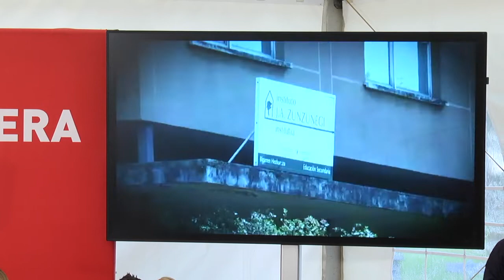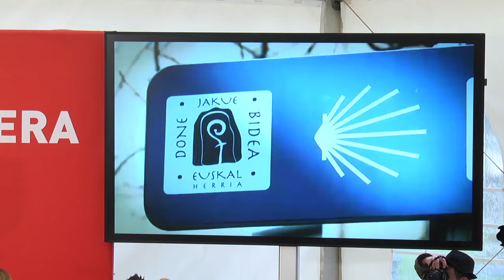José Luis Ábalos, Idoia Mendia, Mikel Torres y Teresa LaEspada en Portugalete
Idoia Mendia: “Los socialistas vamos a Europa a defender los intereses de los vascos, no a romperla, como quiere el PNV”
La Secretaria General del PSE-EE se pregunta por los intereses que pueden defender juntos PNV y Ciudadanos en el mismo grupo europeo

La Secretaria General del PSE-EE ha subrayado que en las elecciones del próximo 26 de mayo los socialistas buscan en máximo respaldo para defender en Europa los intereses de los vascos y no para romperla como pretende el PNV. “Nosotros no vamos a Europa a trocearla. No vamos a Europa para poner una estrella más en la bandera europea. Los socialistas vamos a Europa a influir, vamos a Europa a defender los intereses de los vascos, no queremos romper Europa, como quiere el PNV con su directiva de claridad y sus consultas”, ha explicado.

Noticias compartir  compartir
18 MAY 2019   •   Elecciones municipales, forales y europeas | 26M

Idoia Mendia ha participado en un acto político en Portugalete, que ha compartido con el Secretario de Organización del PSOE y ministro de Fomento, José Luis Ábalos; y el Alcalde de esta localidad y candidato a la reelección, Mikel Torres; y la candidata a Diputada General, Teresa Laespada. Ábalos, como ya hiciera la víspera e Errenteria también ha alertado del “peligro para la democracia” que suponen las propuestas de las derechas en España y en Europa.

Además, ha defendido la coherencia en las políticas que puede ofrecer el Partido Socialista con su presencia en los gobiernos de todos los ámbitos, tras la victoria incontestable de Pedro Sánchez. “No queremos más fronteras. Queremos un espacio común en el que compartir las tareas. Queremos un proyecto que nos proteja como ciudadanos, que atienda lo que necesitamos en materia de seguridad, como consumidores, frente al cambio climático o en la organización del comercio. Y necesitamos mayor convergencia en una fiscalidad justa y progresiva”, ha destacado.

La Secretaria General del PSE-EE ha recordado que el 26M “nos jugamos lo mismo en las tres urnas”, en referencia a los comicios locales, forales y europeos y se ha preguntado: “¿Qué singularidades pueden defender juntos en el grupo de los liberales, donde están el PNV y Ciudadanos? ¿Qué fuerza pueden sumar Podemos y EH Bildu en un grupo heterogéneo de izquierdas, si no es para cuestionar la propia esencia de la Unión? Esto es lo que tenemos que decidir el próximo domingo en las tres urnas. En las tres nos jugamos lo mismo y el voto socialista es el único voto útil”, ha explicado.

Idoia Mendia ha instado a repetir a todos los que eligieron la papeleta del PSE-EE en las elecciones generales:  “Volvemos a apelar a todos los que con su papeleta pidieron progreso y diálogo. El Partido Socialista necesitaba todos los esfuerzos para que Pedro Sánchez siguiera en la Moncloa. Hoy el Gobierno de Pedro Sánchez necesita que su proyecto pueda alcanzar hasta el último pueblo con alcaldes que compartan el mismo compromiso”.

Por su parte, Mikel Torres ha lamentado que con los cambios que ha experimentado Portugalete, una ciudad más sostenible y moderna, algunos se nieguen a reconocerlo. “Estamos creciendo, lideramos proyectos que nos sitúan a la cabeza de Bizkaia y de Euskadi”, ha destacado. Y ha insistido en la importancia de los planes de mejora de la accesibilidad y los cinco proyectos estratégicos de equipamientos sociales y mejora urbanística.

Teresa Laespada ha defendido que el PSE-EE tiene un equipo preocupado por el bienestar de las personas, con una política fiscal justa y progresiva, que ahora permite movilizar recursos públicos y ha recordado la oposición del PNV a una reforma que, finalmente, se ha demostrado adecuada. Laespada ha abogado por la lucha contra el fraude fiscal y las bonificaciones relacionadas con actividades medioambientalmente sostenibles.

El Ministro de Fomento y Secretario de Organización del PSOE, José Luis Ábalos, ha advertido de que el PSOE "no renunciará al diálogo y el acuerdo" pese a "la vergüenza y cacicada" del rechazo a la candidatura de Miquel Iceta a la presidencia del Senado que se produjo en el Parlament de Catalunya.